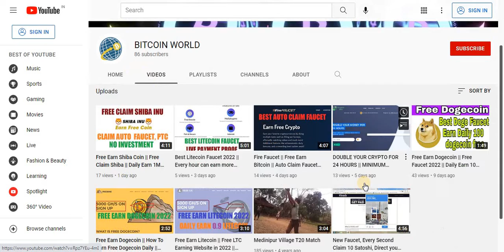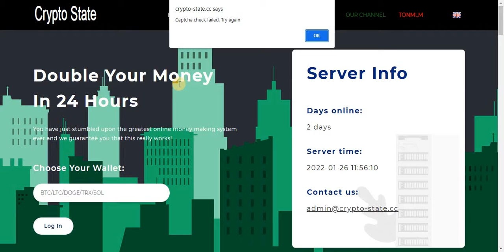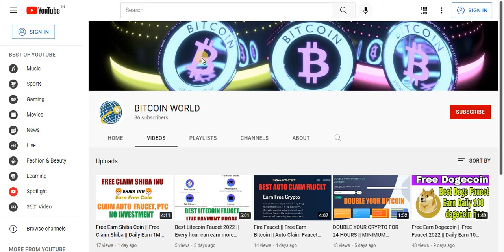Double Your Crypto In 24 Hours || New Bitcoin Mining Sites 2022 || Investment Site